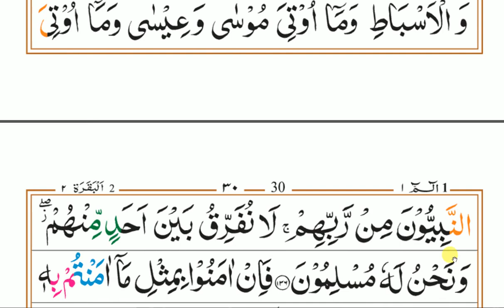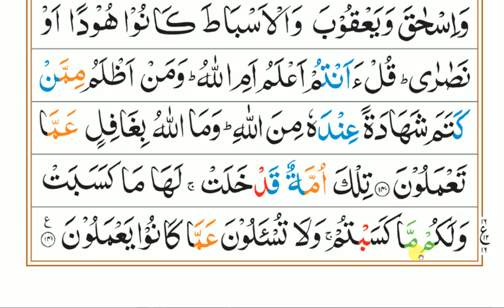#08 سورۂ بقرہ ،رکوع 15'16 Surah Baqarah, Ruku :15'16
Salam
Dear friends!
Teacher: Jamiatul Madina Faizan e Imam Ahmad Raza Khan علیہ الرحمہ